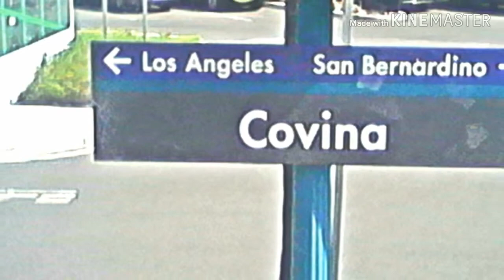Rw's N Transit San Bernardino 2 LA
4 the rail fanners I rode the metrolink line from san bernardino to los angeles california.